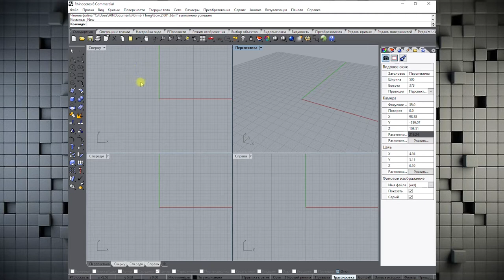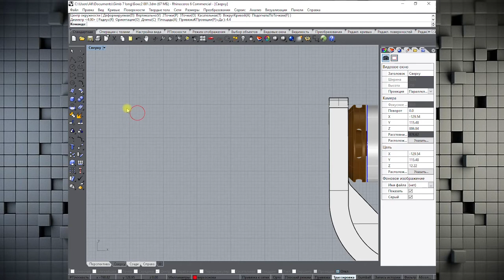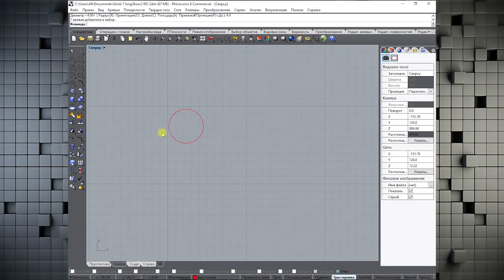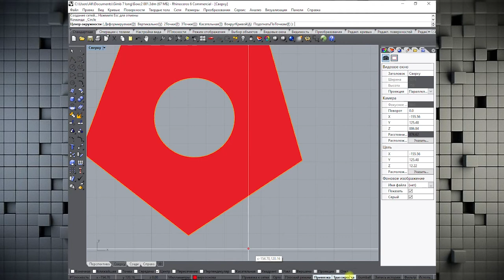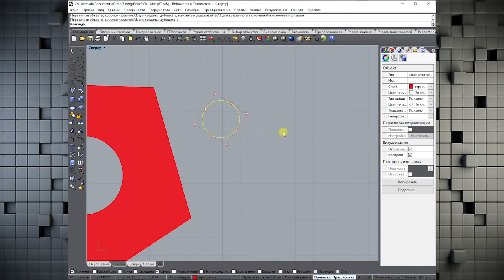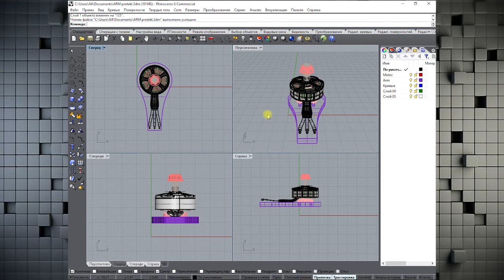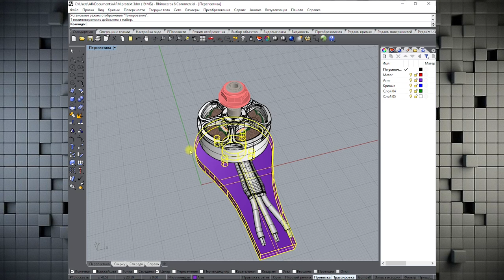Вводный. Знакомство с Rhino 6. Моделим защиту мотора для коптера.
Я не учитель и не профессор но постараюсь объяснить более доступно, на примере моделирования защиты мотора коптера с нуля. Сам я занимаюсь моделированием более 8лет, но это в основном столярная тема, модели барельефы для станков CNC. Последнее время принтеры 3D стали более доступны для нас, а модели под свои запросы не всегда можно найти, или готовые с открытых сайтов  не соответствуют заявленному результату,много поддержек, время печати, не достаточно прочна. Часто программы  CAD/CAM пугают своими меню, подменю, настройками, цифрами ,итп. Поверьте не все так сложно, если начать изучать с тех инструментов которые нам необходимы а не со всех сразу.